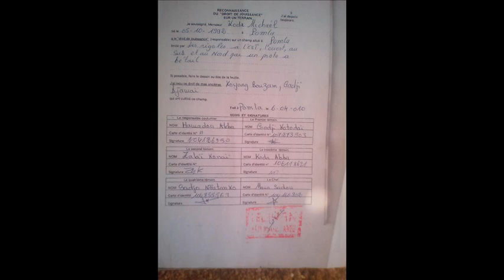On entre à l’IFER pauvre, on en ressort riche!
Les jeunes, fers de lance de la nation,  représentent 65% de la population camerounaise dont la majorité est sans emploi.
Aujourd’hui,  grâce  à la formation,  Kody à une vie stable,  est logé  et à trouvé un job.